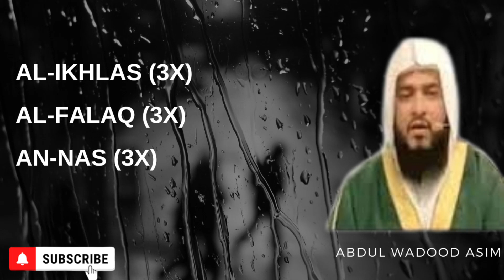Abdul Wadood Asim | Surah ikhlas | Surah Falaq | Surah An- Nas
Beautiful reciting of AlQuran by Qari Abdul Wadood Asim known as Pakistani Al Sudes